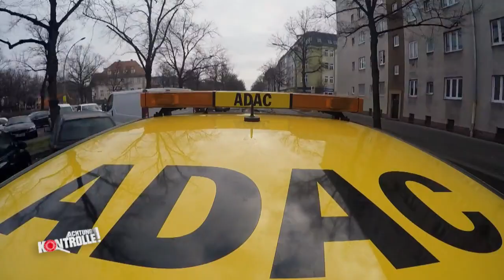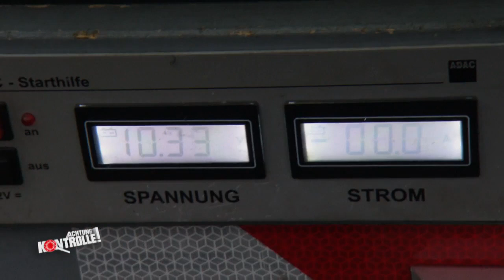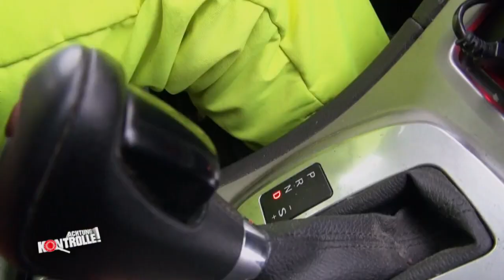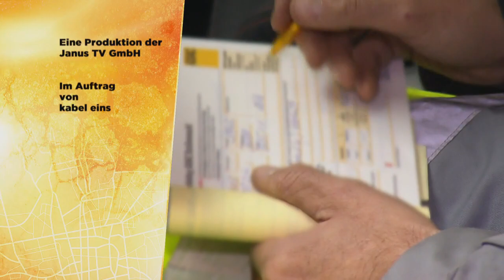Stammkunde bei der Pannenhilfe: Wo liegt das Problem wirklich? | Achtung Kontrolle | kabel eins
► Ganze Folge auf JOYN Ein Mann hat ständig Probleme mit seiner Autobatterie. Er hat schon mehrere Male, in kurzer Zeit, die Pannenhilfe gerufen. Wo liegt das Problem wirklich?